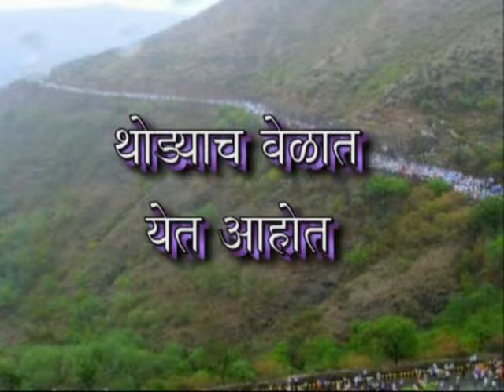Sant Tukaram Maharaj: Part 2